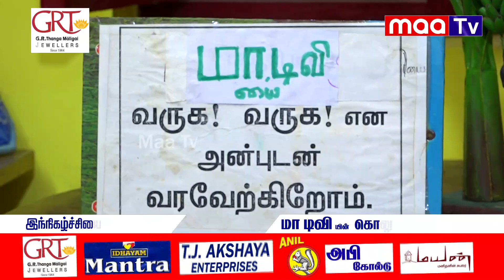மா டிவி யின் கொலு கொண்டாட்டம் 2021 | மூன்றாம் நாள் | NellaiMaaTv